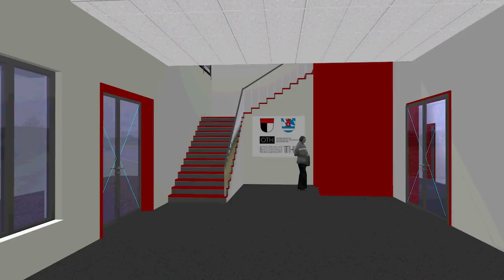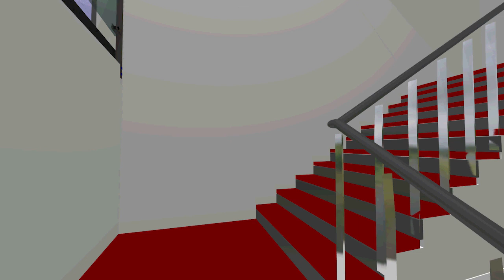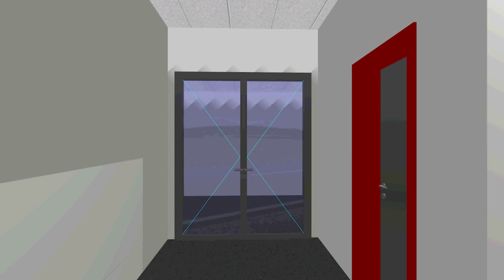Technologiecampus Parsberg-Lupburg Kamerafahrt-innen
Hier sehen Sie in einer Illustration, wie der Technologiecampus Parsberg-Lupburg einmal innen aussehen soll.